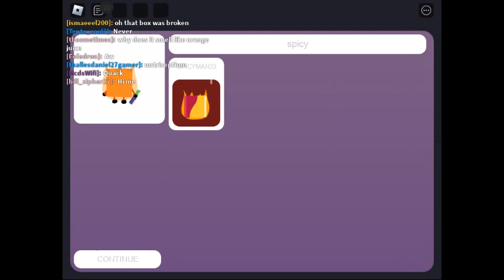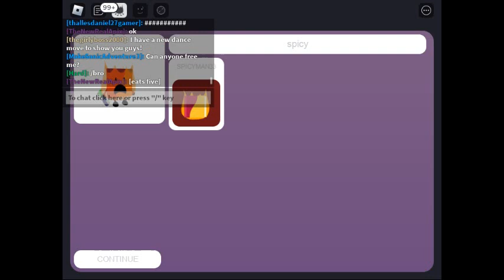season 3 bfag: 1 admin car ?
admin sus?